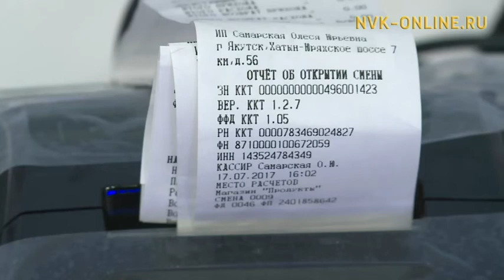Кассовые чеки теперь будут храниться в электронном виде